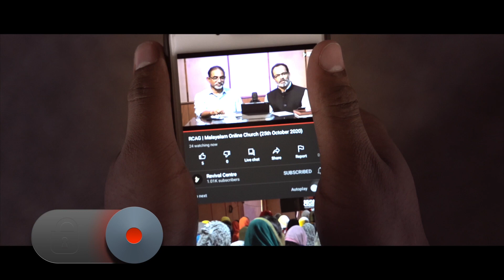RCAG Church Unlock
Please join use for our in-person services that have resumed

English + Malayalam - 8:00 am
Malayalam Service - 10:15 am
Telugu Service - 8:00 am
Tamil Service - 8:00 am